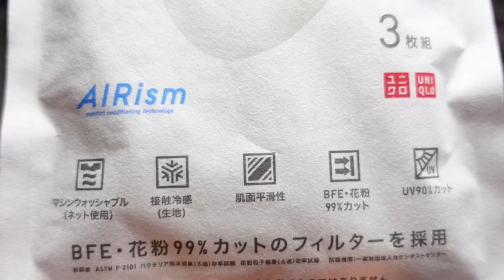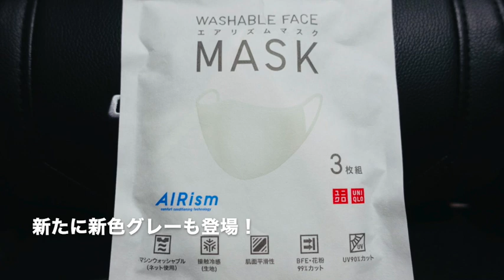新作ユニクロエアリズムマスク！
今回は新作のユニクロさんの前作よりパワーアップしたエアリズムマスク
になります。

前作に着心地も裏表よくなり通気性もいい感じです。

接触冷感機能も付きました。

皆さんもユニクロで買いましょう

前回ご紹介しましたBiueYeti のステレオで音声をしています
Blue Yeti USB　コンデンサーマイク

MUSIC]
•Artist : Antonio & Chronus
•Title : Tesla
[Artist Info]
Antonio :